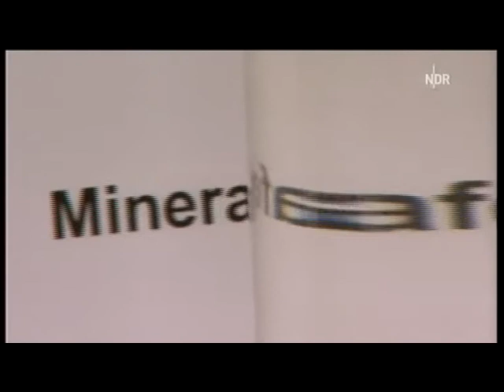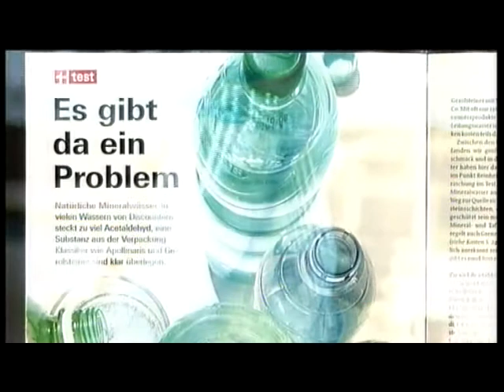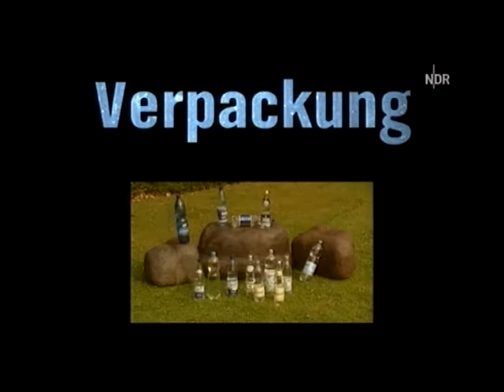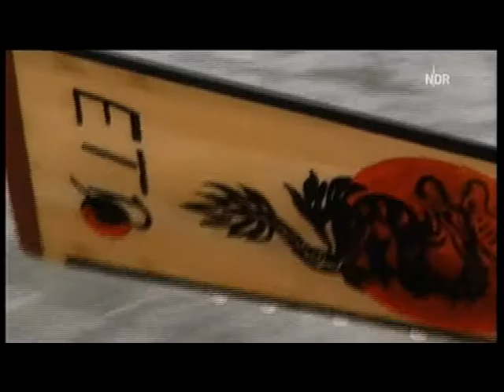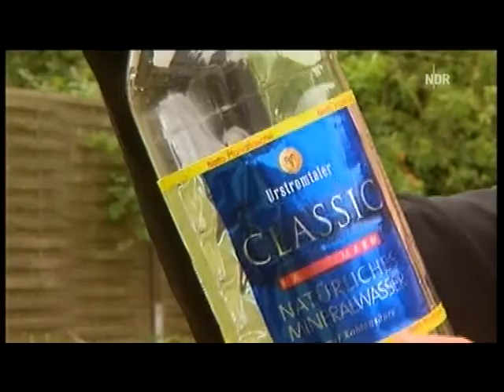NDR Markt: Chemie in Mineralwasser - Weichmacher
15. Juni 2009 20 Uhr 50 NDR, Markt: "Chemie in Mineralwasser"
Weichmacher